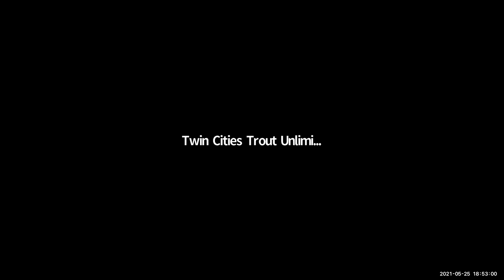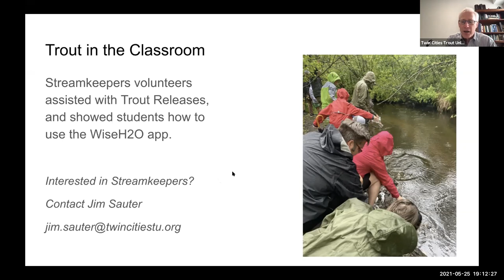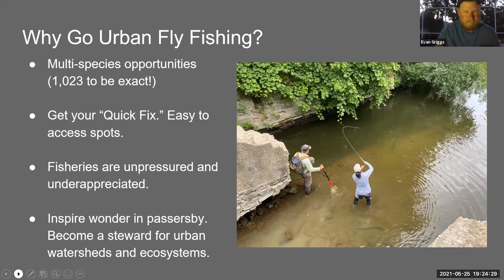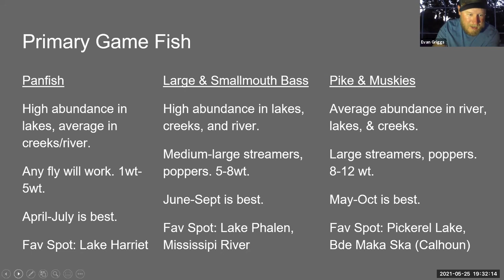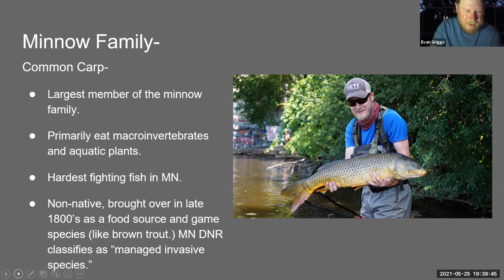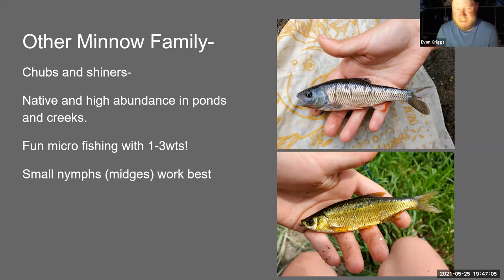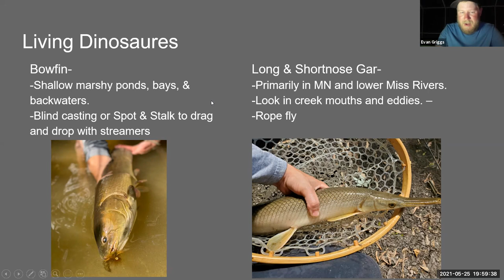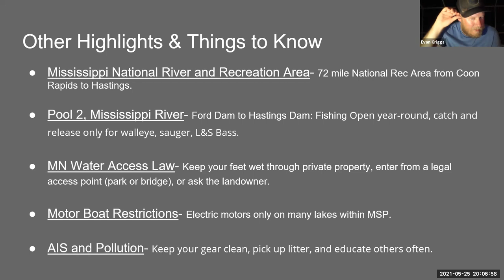Urban and Uncommon Fly Fishing--TCTU Chapter Meeting 2021 May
Join Guide Evan Griggs to learn about fly fishing for the many species of fish in the Twin CIties Metro Area